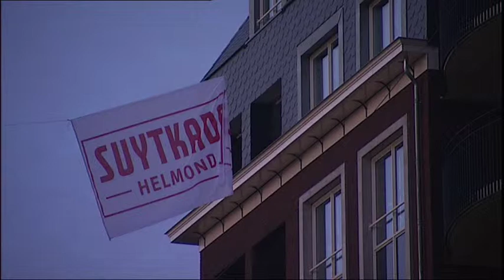Suytkade deels onder water